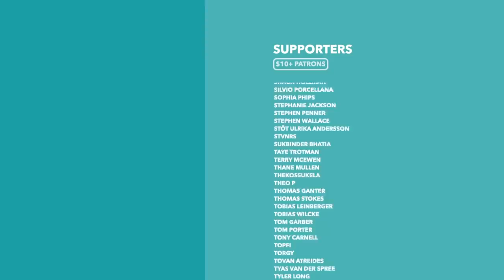Cameron's £10 Million Lobbying Payout is Worse Than You Think - TLDR Now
Cameron's lobbying for Greensill Capital has reentered the news this week, with reports showing that the former Prime Minister received millions just before the company went under. So in this video we explain the scandal, why it's controversial and what really happened at Greensill.